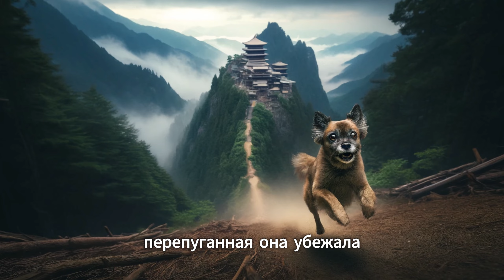Уникальные Притчи о Жизни и Мудрости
Присоединяйтесь к нам в путешествии по времени и культуре с этим захватывающим видео. 🌍 В нем вы узнаете о Храме Тысячи Зеркал, месте, где каждое отражение расскажет вам о вашем внутреннем мире и отношении к жизни. 🏯 Эта притча учит нас, что мир вокруг – это зеркало наших эмоций и мыслей. Если вы смотрите на мир с любовью и добротой, он ответит вам тем же. ❤️💫 Обогатите свой день мудростью, которая живет в этих древних рассказах, и позвольте этим урокам преобразить ваше видение жизни.